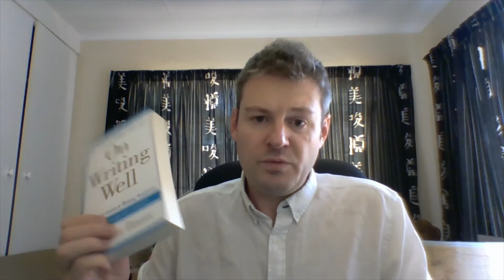Vlog 6: Read These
Rodney talks about two great books for writers that he highly recommends you read. Have any recommendations of your own? Leave them in the comments below.

The Books:
"Steal Like An Artist" by Austin Kleon
"On Writing Well" by William Zinsser